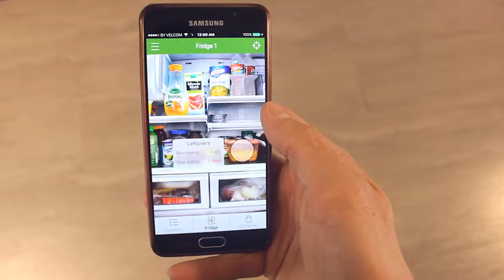Tica: Your kitchen companion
TICA

Food Inventory System & Retrofitted Image Recognition Camera

Carnegie Mellon University:

Jamie Curran
Daniel Ham
David Hoysan
Melissa Powel
Annisa Prasetyanto
Advait Tinaikar
Josh Snyder